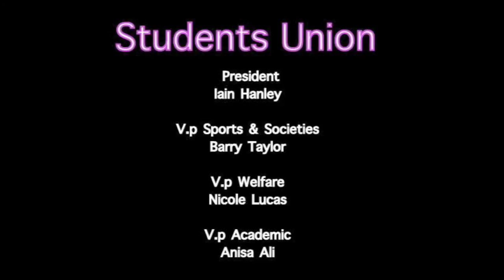One Stage One People Trailer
Ravensbourne Studios
Presents in association with
London South Bank University

6pm @ LSBU Students Union

Promoter - Gemma Whelan

Representing LSBU - is FILM SOCIETY